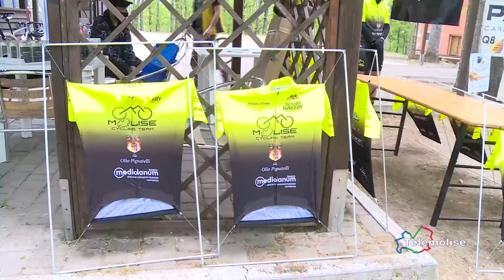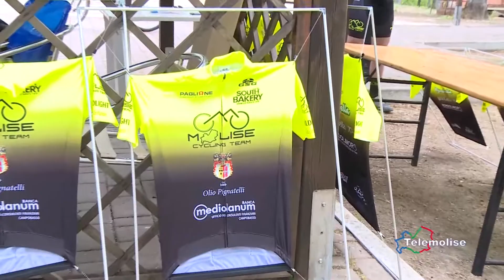Tg Sport - Telemolise - 18/05/2021